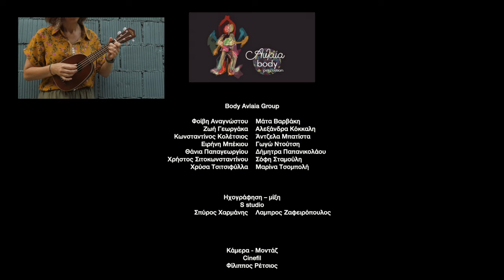Body Avlaia Group - "Havana" body percussion cover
A body percussion cover in Camila Cabello's "Havana".

Avlaia dance school's body percussion class : Anagnostou Phoebe, Varvaki Mata, Georgaka Zoi, Kokkali Alexandra, Koletsios Konstantinos, Batista Antzela, Bekiou Irene, Ntoutsi Gogo, Papageorgíou Thania, Stamoui Sophie,Tsitsifyla Chrysa, Tsoboli Marina